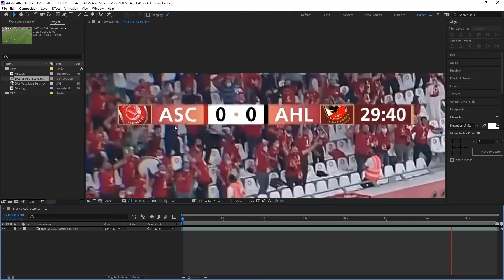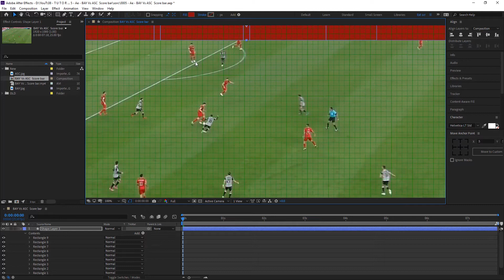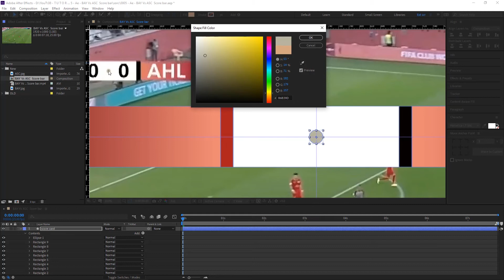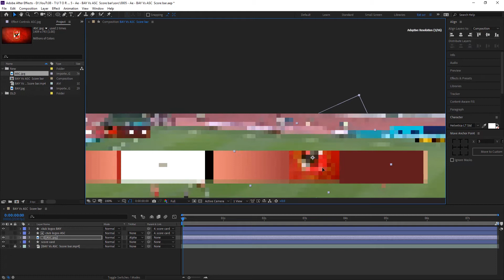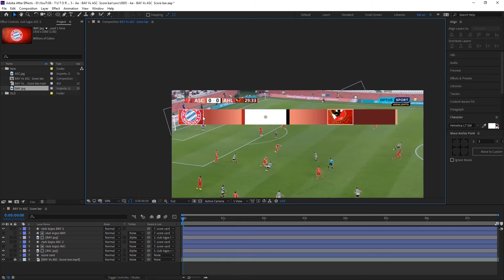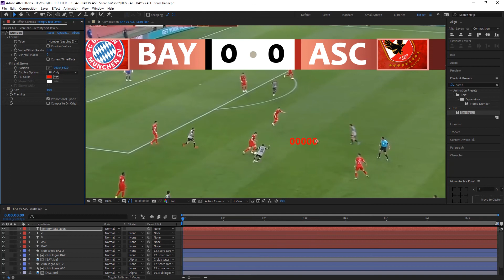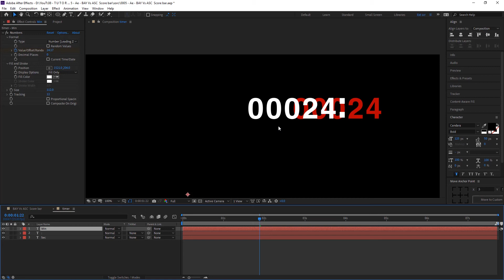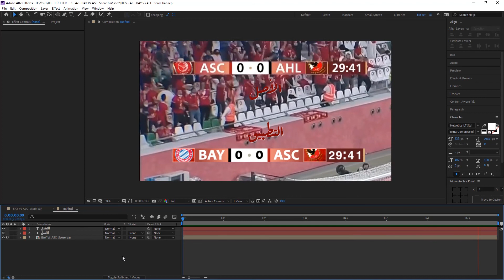Ae tutorial - No plugins required | شرح كيفية عمل بطاقة المباراة فى افترافكت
فى الفيديو دا هنعرف ازاى نعمل شريط المباريات او ما يعرف بالـ Score Bar خصوصا اللى موجود فى كأس العالم للأندية قطر 2020 مباراة الأهلي و البايرن بدون استخدام اى افكتتات او بلاجنز خارجية او برامج تانية..

لو عندك اى سؤال او استفسار تقدر تسيبه ف كومنت وانا هرد عليك ولو حابب تشوف تيتوريال جديد او حاجة محتاج تعرفها تقدر تسيب دا بردوا..